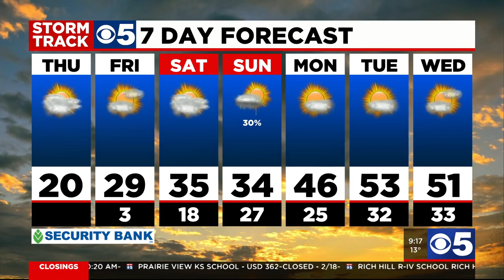FORECAST: Temperatures will finally warm up above freezing this weekend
Another cold start with temperatures in the single digits but a bit more sunshine should help warm temperatures near 20 degrees this afternoon. Quiet weather sticks around through the rest of the week as Arctic air continues to retreat. Temperatures will finally warm up above freezing this weekend with a quick moving system that could bring a rain/snow mix to parts of the area on Sunday. Little impacts are expected with this next system.